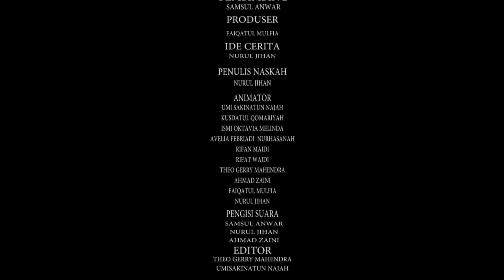CARTOON ABOUT COVID19 ( By : IPS Broadcast )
Sebuah Karya anak - anak IPS Broadcast-Film  MAN 1 Probolinggo dalam langkah pengembangan jurusan ini.

CP Admin 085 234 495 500 a.n. Hamid Wijaya, S. Pd atau 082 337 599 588 a.n. Idhom Kholik, S. Kom